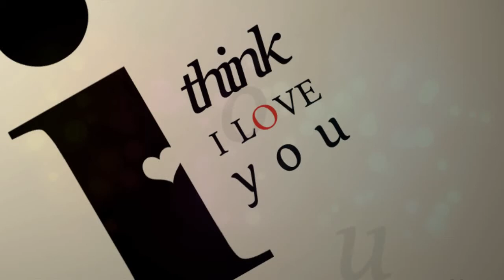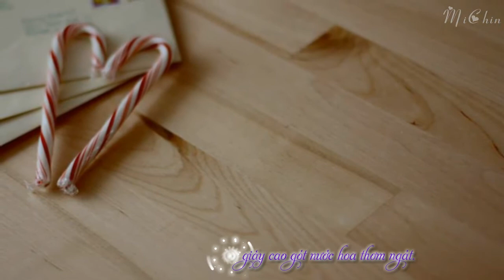[MV | HD | Lyric] Thư Gửi Em ... Hồ Quang Hiếu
ღ.ღ.ღ Thư Gửi Em + Hồ Quang Hiếu ღ.ღ.ღ
♊ Lyric:
Chắc em đâu hay
ngày qua có những thứ anh kìm nén ở trong đáy lòng
anh đâu ngờ những gì xảy ra cho anh chỉ vừa mới hôm qua
Đã dõi theo em
khoảng thời gian anh bên em
không thể tin
tất cả những gì
em đã đi đâu
khi trời đêm xuống anh không thấy em

|*|Cuối thư anh trao, những lời động viên
|*|Cho em những ngày tới hãy luôn mỉm cười, quên hết đi
|*|Đi tìm cho em vùng trời vun đầy những yêu thương.
|*|Nếu có ai bên em, cũng đều cho em bao nhiêu là nhan sắc
|*|Tuổi xuân má hồng, anh vẫn hy vọng
|*|Bên người em yêu sẽ hạnh phúc hơn.

Anh đã thấy em đi với ai rồi
anh đã thấy từng người mà em đã đi khi về đêm
anh đã thấy phấn son rồi
giày cao gót nước hoa thơm ngát.
Anh đã nghỉ sẽ phải thứ tha người
anh đã nghỉ rằng mình sẽ xóa hết những nỗi đau về em
nhưng mà không chỉ 1 người
ngày mai anh sẽ cố quen tất cả vì em